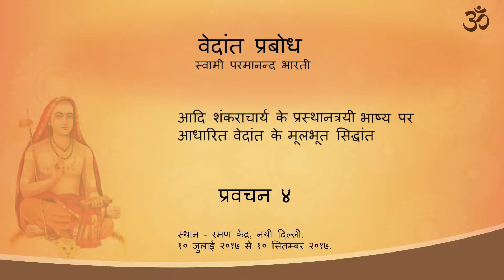04 Vedanta Prabodh (Hindi)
This series of lectures covers the entire gamut of Shankaracharya's Prasthantrya Bhashya and addresses serious questions like whether avidya and maya are the same. After listening to these lectures, all doubts of the sadhakas will be cleared and they will be able to independently dive into the treasure trove of the Bhashya.